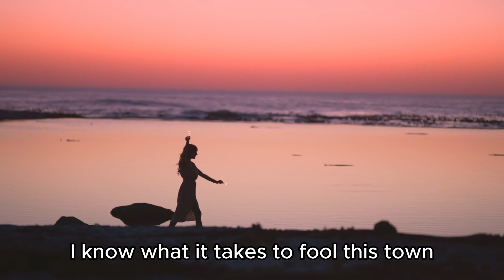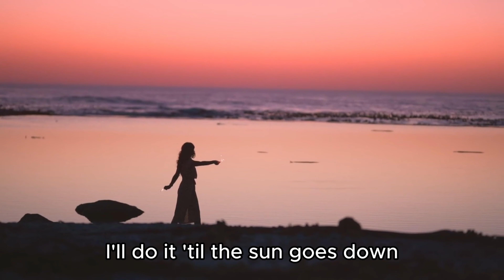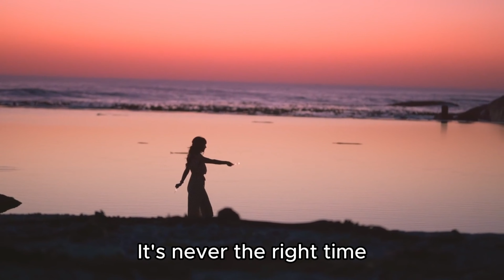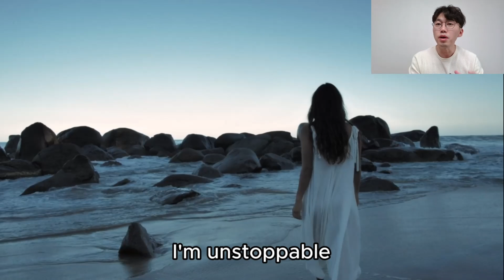팝송발음교실 Sia - Unstoppable 쉽고 재미있게 영어를 배워보세요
📌무료 영어 교재 받기

📌노마쌤에게 질문하기
카카오톡 nomar519